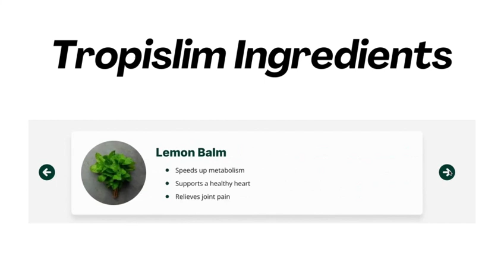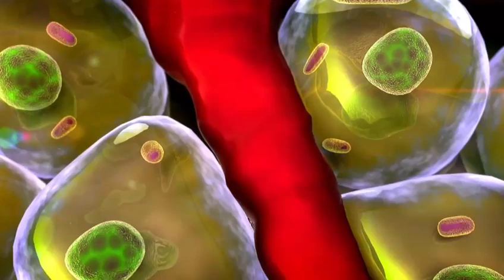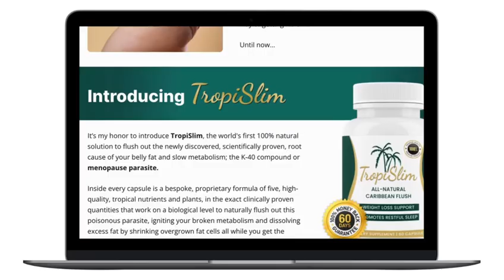What is TropiSlim? - Tropislim Amazon - Tropislim Weight Loss - Tropislim Reviews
Tropislim - ⚠️(Does it really work?)⚠️ Weight Loss Journey - Tropislim Reviews - Tropislim Weight Loss Review - Tropislim Amazon

"Transform Your Body with TropiSlim: The Ultimate Weight Loss Solution!"

🌴 Ready to embark on a transformative journey to a healthier, slimmer you? Look no further! Introducing TropiSlim, the game-changer in the world of weight loss supplements! 🌿

🚀 Unleash the power of natural ingredients carefully crafted to accelerate your metabolism and burn stubborn fat, all while boosting your energy levels. Join me on this incredible TropiSlim adventure as we dive deep into its amazing benefits!

✅ Effective Fat Burner: TropiSlim's unique blend of tropical extracts has been proven to target and incinerate fat cells, making weight loss a breeze. Say goodbye to those pesky love handles and hello to a toned, sculpted physique!

🌈 Natural Ingredients, Real Results: Harnessing the goodness of nature, TropiSlim is loaded with antioxidants and metabolism-boosting compounds. Feel confident knowing that you're putting only the best into your body.

🍍 Irresistible Tropical Flavor: Forget about chalky pills or bitter powders! TropiSlim's delightful tropical flavor will make your weight loss journey a tasty treat. You'll actually look forward to taking it every day!

⚡ Sustained Energy Boost: Say farewell to energy crashes and sluggish afternoons. TropiSlim provides a sustained energy boost, keeping you active and alert throughout the day. Embrace life with vitality!

👍 Easy to Incorporate: Fit TropiSlim seamlessly into your daily routine. Whether you're a busy professional, a parent on the go, or a fitness enthusiast, this supplement adapts to your lifestyle effortlessly.

🌟 Rave Reviews: Thousands of satisfied customers can't be wrong! Join the TropiSlim community and witness the incredible transformations. Check out the testimonials that speak volumes about this life-changing product!

Don't miss out on this opportunity to make 2024 the year you achieve your weight loss goals! Order TropiSlim now and let the tropical magic begin. 🚀💪